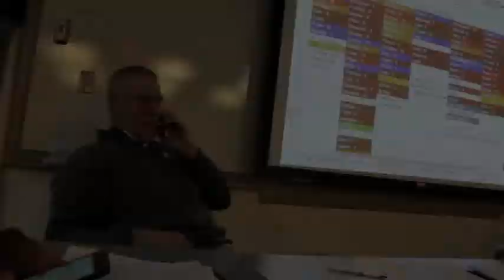All-Access Drake Football | 2016 Signing Day